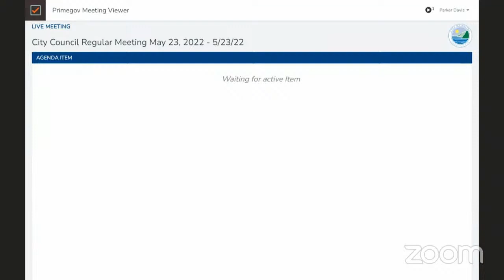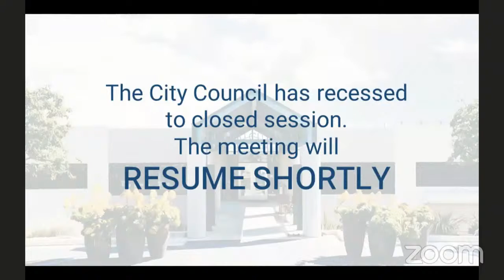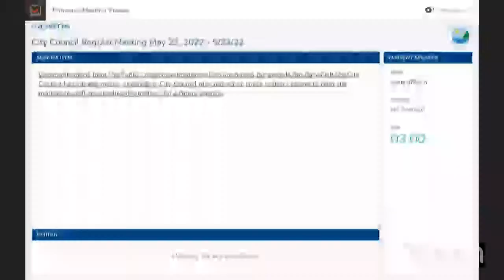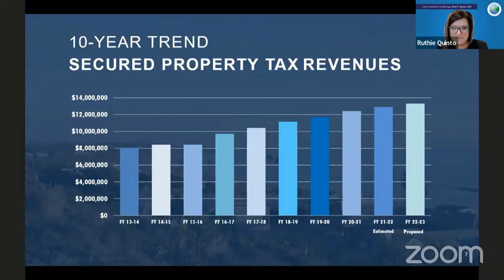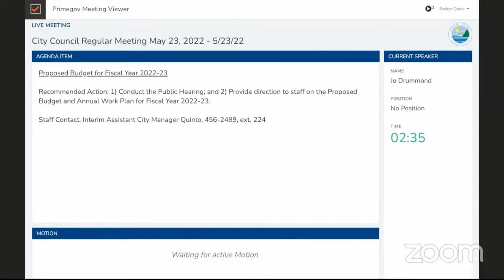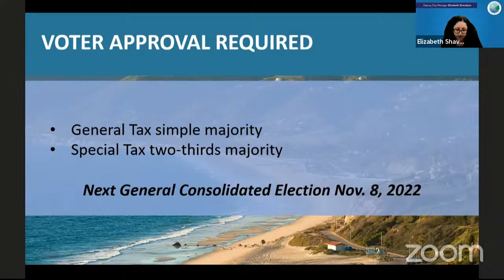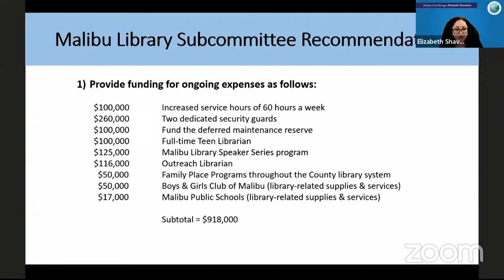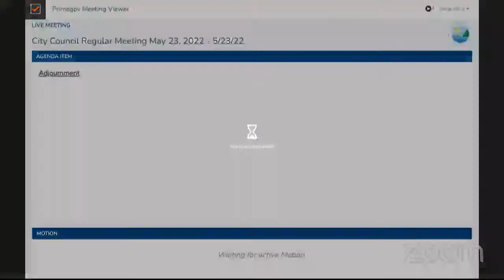City Council Regular Meeting May 23, 2022